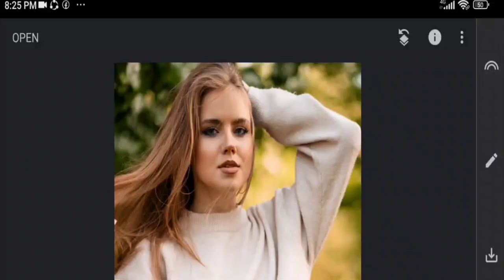1Minute Photo Edit | Snapseed Photo Colour Effect Change | Snapseed Photo Editing Edit Tech #57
1Minute Photo Edit | Snapseed Photo Colour Effect Change | Snapseed Photo Editing Edit Tech #57